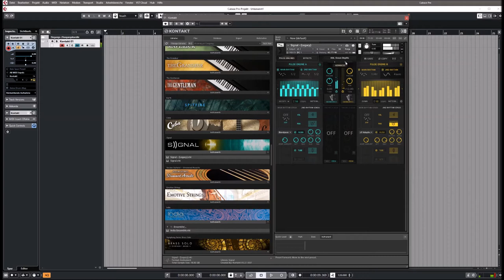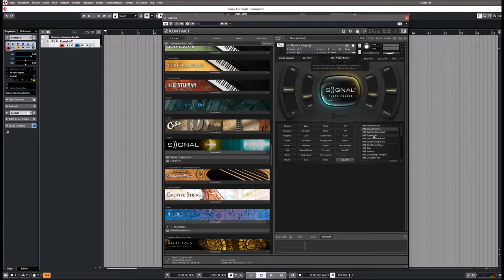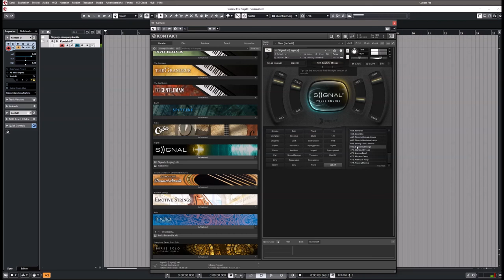Output | Signal | Presets Preview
Simultaneous rhythm engines tempo-locked in fluid synergy to achieve a churning sea of pulsing possibilities. FAT analog synths and beautifully recorded live instruments combined in a ground breaking way.